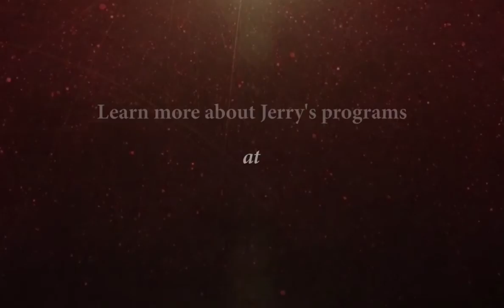Who was Moshe Feldenkrais | Personal Stories with Jerry Karzen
Jerry Karzen, Feldenkrais trainer and student/friend of Moshe Feldenkrais talks about Moshe's personality, behaviors and way of living. This clip is from an hour long interview at the Feldenkrais Awareness Summit. Explore all 25 interviews at futurelifenow-online.com.

Timestamps:
0:00 - Start.
0:26 - Moshe Feldenkrais as a funny guy.
0:55 - Moshe Feldenkrais is a gentleman.
1:10 - Library with a bed in it.
1:17 - Photographic memory.
1:50 - More about his life together with Jerry Karzen.